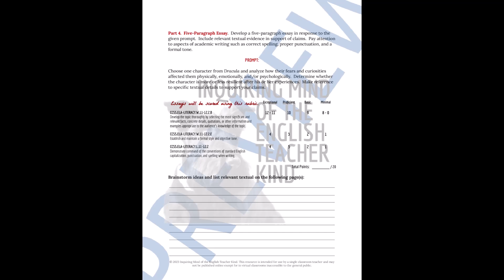Dracula by Bram Stoker Test and Answer Key with Study Guide for High School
With this summative test covering the entirety of Dracula by Bram Stoker, English teachers will evaluate students' reading comprehension, essay writing skills, and ability to analyze key aspects of plot. Included are the following: an answer key, standards-based writing rubric, and test prep study guide. Find this resource here: